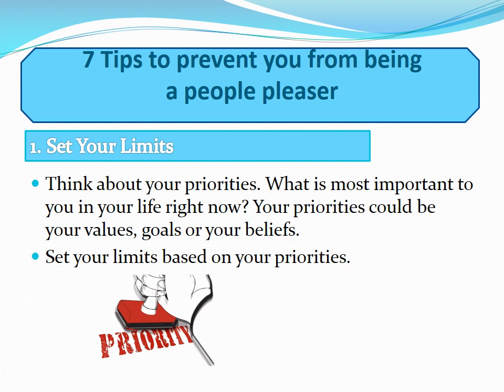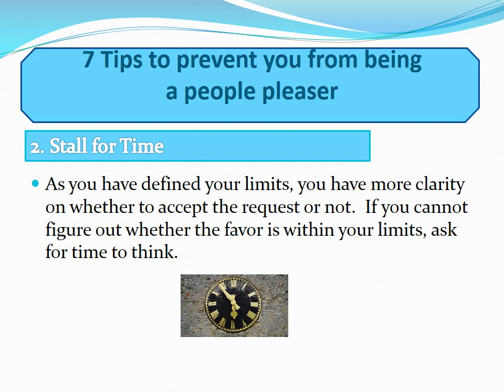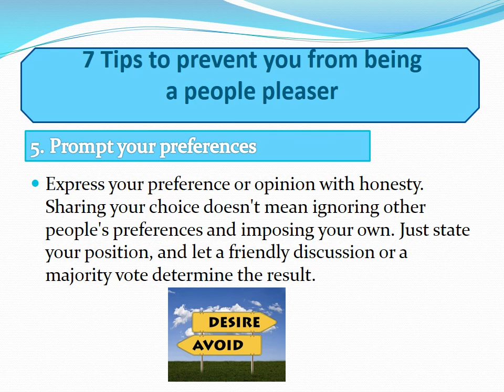People Pleaser, How to stop being a doormat to others?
Do you find it difficult to reveal feelings and opinions if they differ from those of the people around you? Do you over commit yourself? Do you offer your services to get noticed? If you have answered Yes to these questions, probably you are a people pleaser.